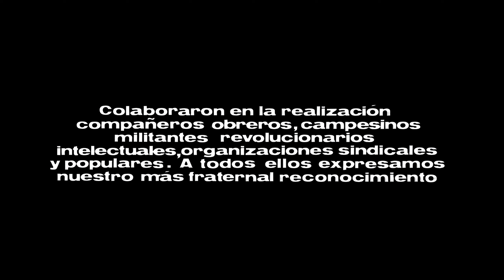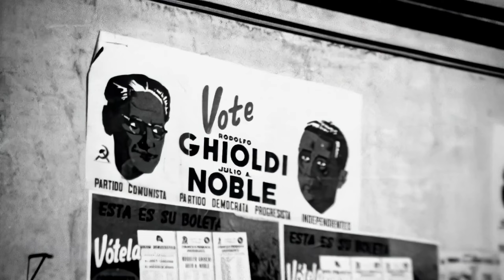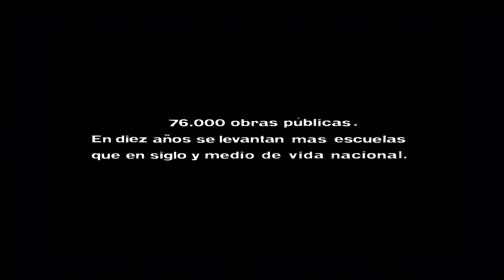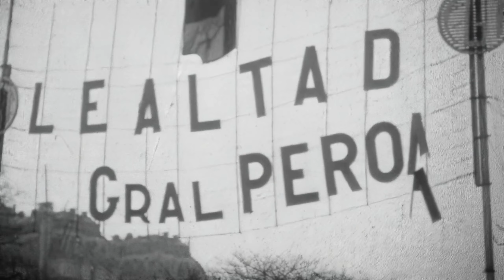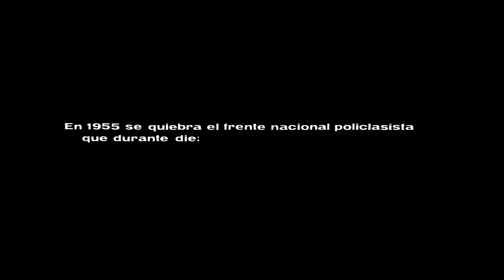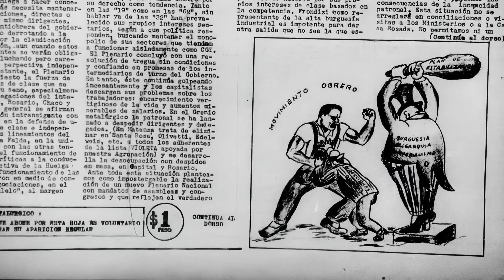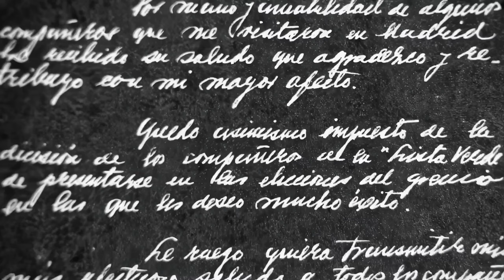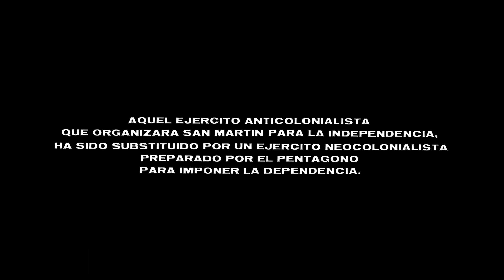La hora de los hornos (A hora dos fornos ) - Parte 2 - Remasterizado HD - PTBR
La hora de los hornos (A hora dos fornos ) - Parte 2 de 3 - Remasterizado HD
Legendas em Espanhol, Português, Inglês, Francês e Russo

Esta versão possui um corte de 10 minutos, abaixo está a versão completa

A hora dos fornos é um filme extenso, estruturado em três partes: “Neocolonialismo e violência” (90’) - filme-ensaio; “Ação para libertação: Crônica do peronismo e Crônica da resistência” (120’) - filme-ação; e “Violência e libertação” (45’).

As filmagens de A hora dos fornos começaram em 1966, antes do golpe de estado do general Juan Carlos Onganía e da radicalização dos movimentos da esquerda latino-americana. O documentário é estudado de forma consistente, abordando as diferenças entre cada uma das partes do próprio filme e suas diferentes recepções.
Desde que o filme foi lançado no Festival de Pesaro, na Itália, em 1968, ele foi ardorosamente aceito pela esquerda, pela crítica e pelo público dos festivais, sendo considerado um filme muito radicalizado naquele momento, enquanto a segunda e a terceira partes geraram mais polêmicas devido ao alinhamento ao Peronismo e sua construção estética.

A hora dos fornos alcança com toda sua complexidade até os novos documentários realizados por Fernando Solanas abordando temas diversos relevantes para a América Latina como Revisionismo histórico, descolonização, reflexão sobre o papel dos intelectuais, violência como instrumento de libertação, dependência e diálogo entre o nacional e o latino-americano.

Desde a reabertura política vivida pelos países do continente latino-americano nos anos 1980, até a eleição de Donald Trump, nos Estados Unidos, em 2016, nunca estes conceitos, que muitos consideravam totalmente ultrapassados, continuam tão presentes e atuais.

O filme também deve ser visto sob uma perspectiva ótica dupla, onde devemos observar o momento que a América Latina como um todo se encontrava durante sua filmagem, principalmente a Argentina, e ainda permitir-se comparar os conceitos, lutas e realidades demonstradas pelo filme com a da atualidade.

O filme possui em seu seu conteúdo cunho Marxista, mas não é preciso necessariamente se marxista para apreciar alguns de seus pontos.
O filme exalta durante seu curso que... depois de seu término a palavra é passada de volta para quem está do outro lado da tela para efetuar suas próprias críticas e observações sobre o filme e sobre o que é dito e proposto...